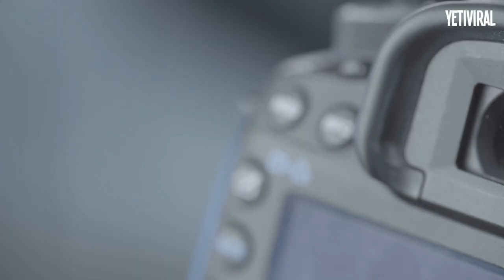Tomó una foto y descubrió algo ATERRORIZANTE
Una mujer tomó una foto de su marido, pero luego descubrió que había algo extraño en el fondo.